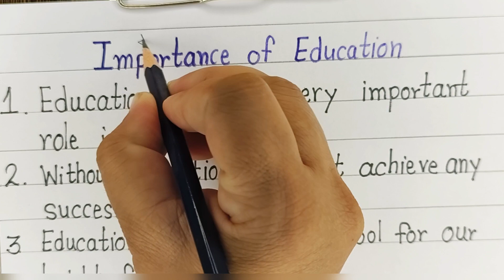Important of Education | 10 lines on Important of Education | शिक्षा का महत्व | हिन्दी में समझें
Hello friends,
In this video we will see Few lion on Important of Education in English,
It is very important for exam.I will explain all lines in Hindi.